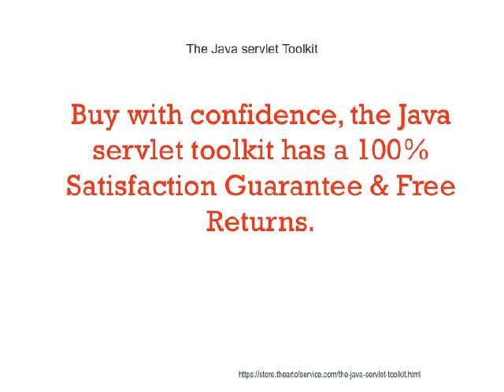The Java servlet Toolkit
This innovative set of documents and ready-to-use templates will provide you with a head start for both learning and applying of a Java servlet approach that meets today's standards.